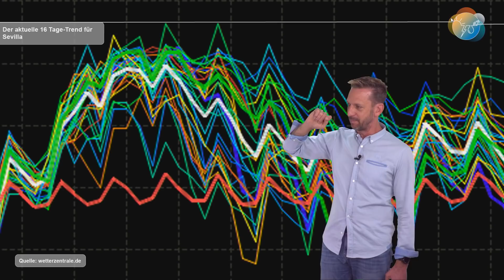Rekord-Hitze in Südwesteuropa! 50° in Andalusien am Wochenende? Wiederholung der Wetterlage zu 2003?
Ein extreme Hitzewelle rollt am Wochenende auf die Iberische Halbinsel zu. In 1500 Meter Höhe werden nach aktuellem Modell-Stand 32° erreicht. Das sind gut 12 Grad über den sonst üblichen Werten. Nach direktem Modell-Output sind bis zu 49° möglich. Wie wahrscheinlich sind diese Extremwerte, wie lange halten sie an und vor allem: Welche Wetterlagen hatten frühere Hitzerekorde. Der Beginn der extremen Hitzewelle von Anfang Augst 2003 taucht da auch auf...